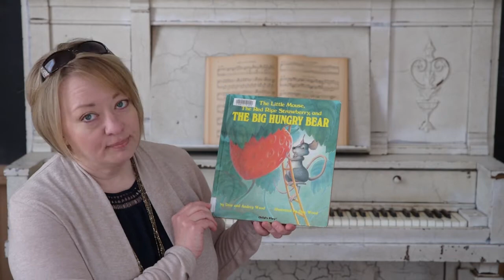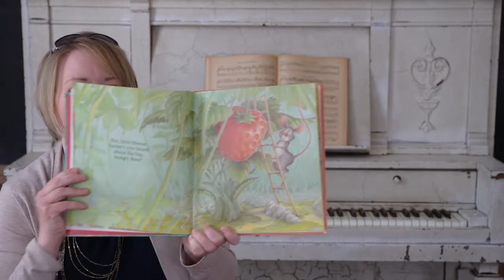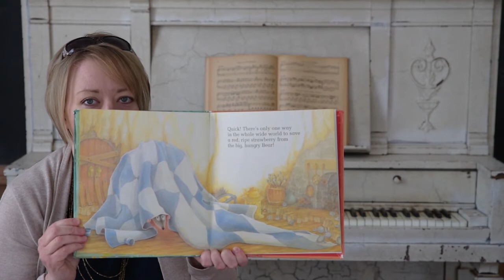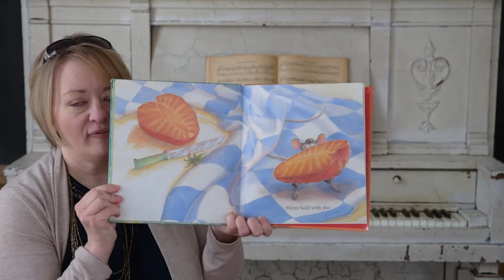Little Mouse and the Red Strawberry: Storytime with the Fosston Public Library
Will the bear get the strawberry or will mouse be able to keep it all to herself?  Join Miss Caese as she reads the fun story of the "Little Mouse, the Red Ripe Strawberry, and the Big Hungry Bear".